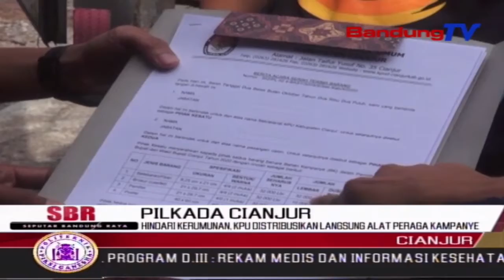Hindari Kerumunan, KPU Distribusikan Langsung Alat Peraga Kampanye | SBR | BANDUNGTV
SBR | BANDUNGTV| IRFAN RAMANDA | Hindari kerumunan, Komisi Pemilihan Umum Kabupaten Cianjur, distribusikan langsung alat peraga dan bahan kampanye ke setiap pasangan calon bupati dan wakil bupati. Hal tersebut dilakukan guna menerapkan protokol kesehatan, demi mencegah penyebaran dan penularan Covid-19 selama digelarnya pilkada serentak 2020.